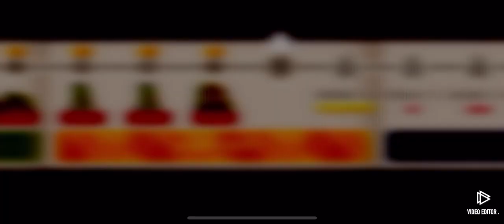c.a.t.s crash arena turbo stars quick promotion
Quick promotion.